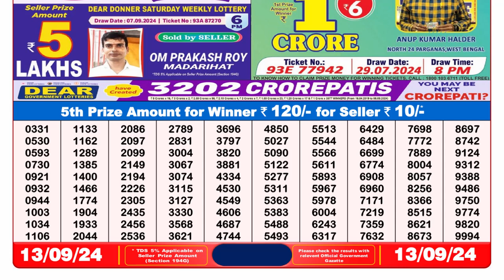✅[ LIVE ] Nagaland Lottery Sambad 8pm 13.09.24 || OFFICIAL RESULT